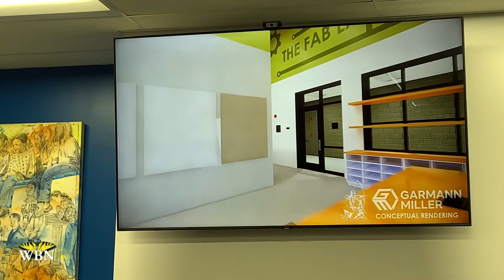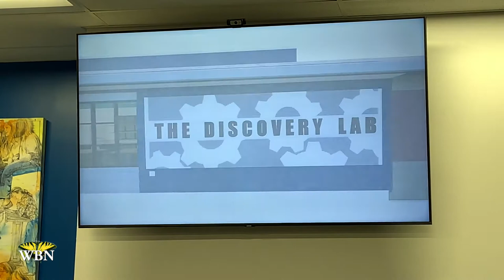Antwerp School Announces Expansion with Walkthrough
Dr. Marty Miller announced the expansion at Antwerp Local Schools of the new Innovation Center at the August 26 groundbreaking. Garrmann Miller, engineers, made a video presenting a walk through of the new facility.